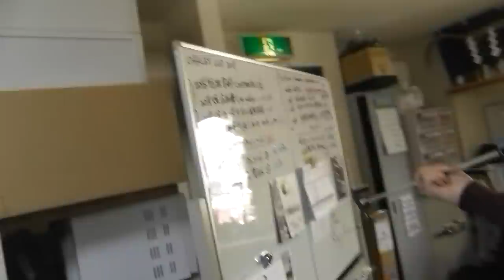パターの調整をしてきました！